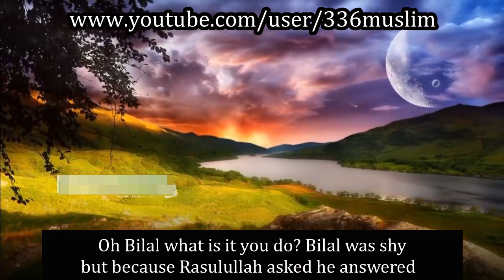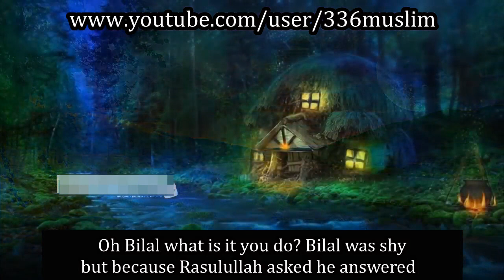Bilal Walked in Jannah while on Earth The Power of Wudu!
ustadz ali jaber bahasa inggris